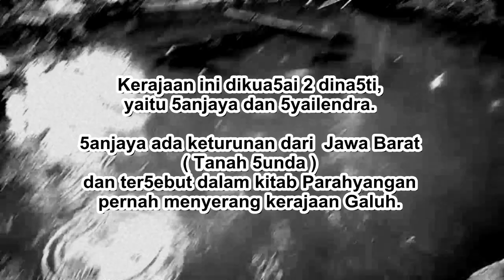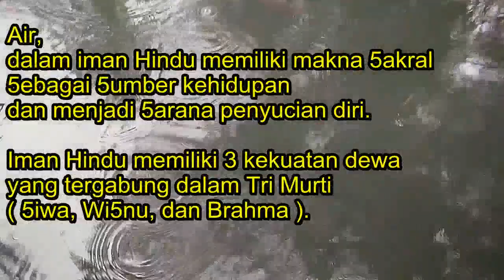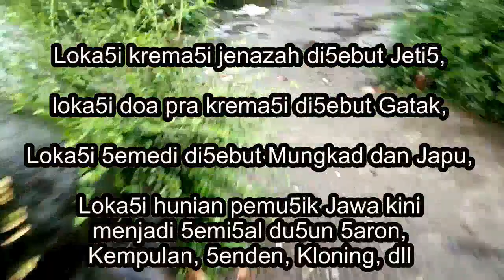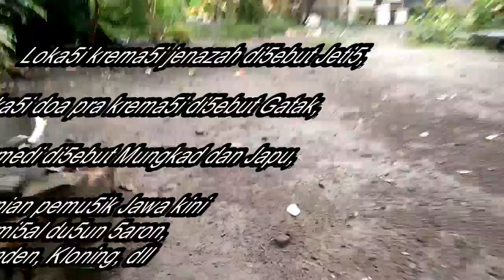Sendang ( mata air ) dalam Peradaban Jawa kuno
Sedikit belajar tentang Tuk dan 5endang